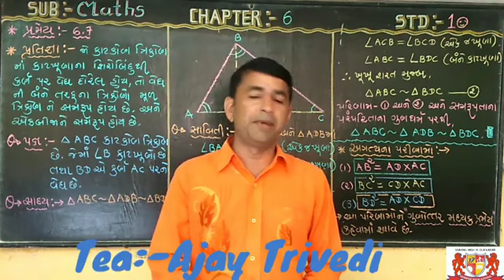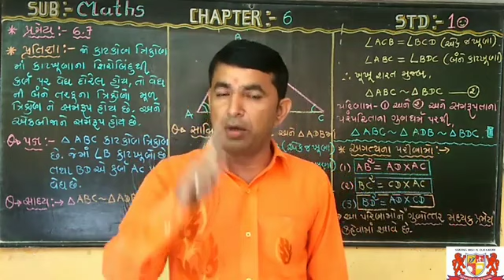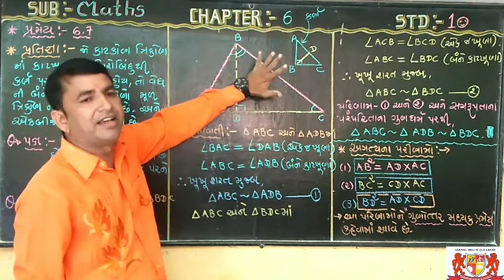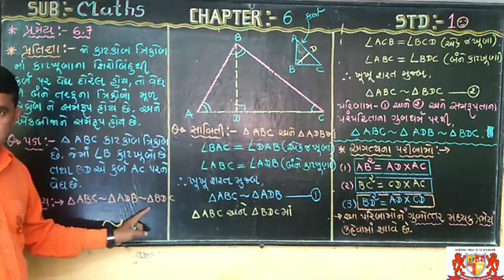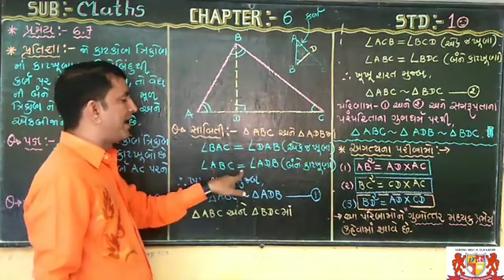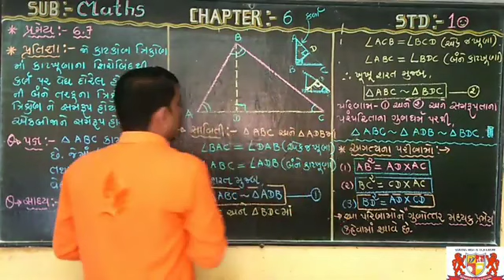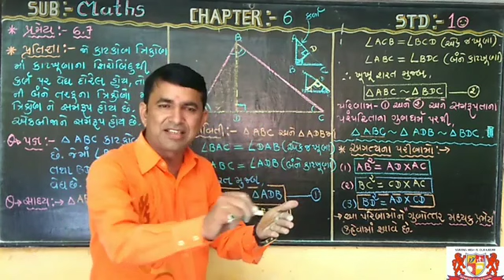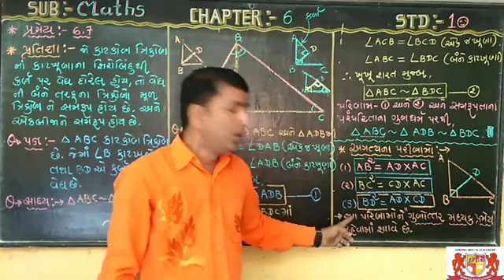std:-10, maths. chapter-6, most imp પ્રેમય -6.7.